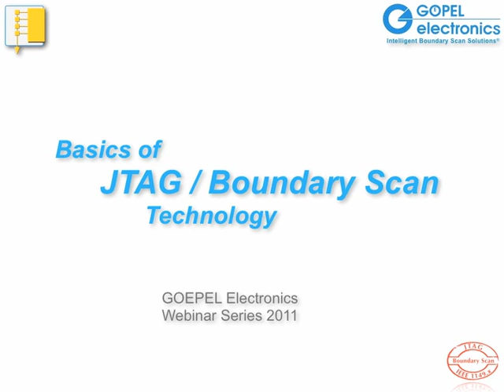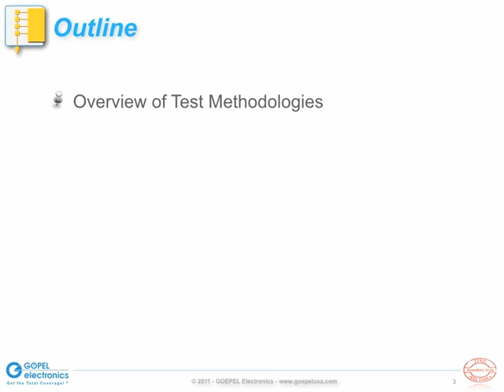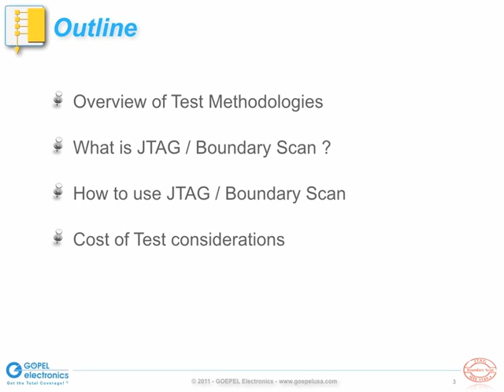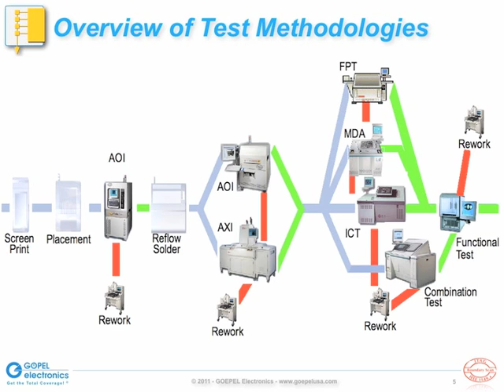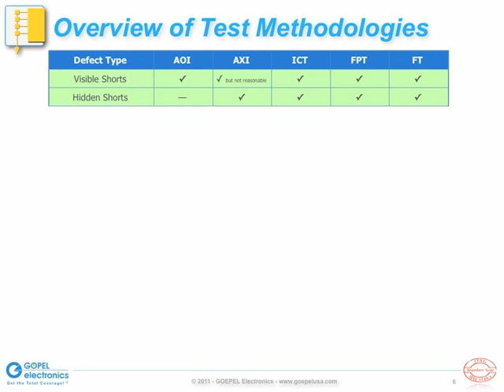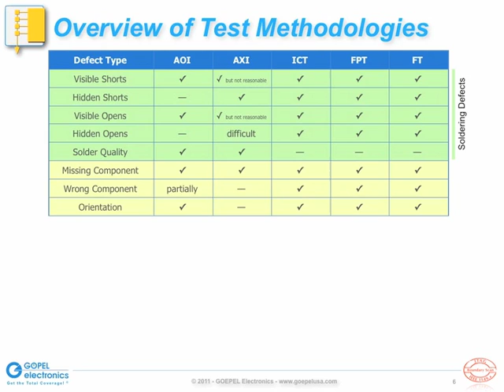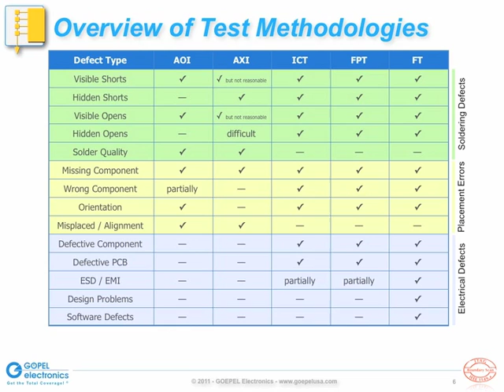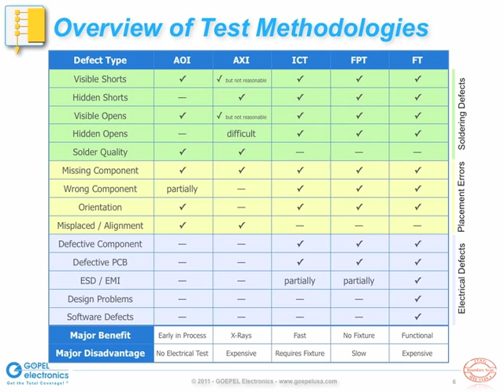Basics of JTAG / boundary scan; Webinar W1 - Part 1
Part 1 of a webinar recording introducing the basics of JTAG / boundary scan test technology, presented by GOEPEL Electronics.